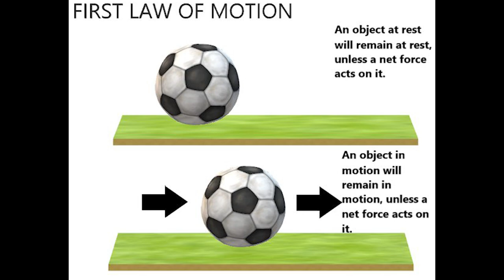How splatoon 3 changed my world veiw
Hopefully my next main videos will come out within the next few following weeks.